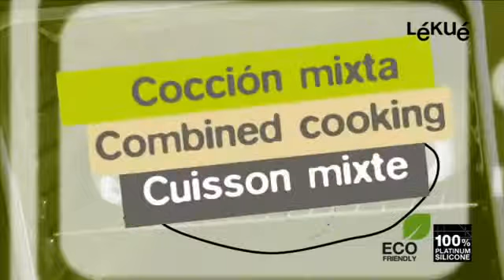Lékué TV Steam Roaster 1841556